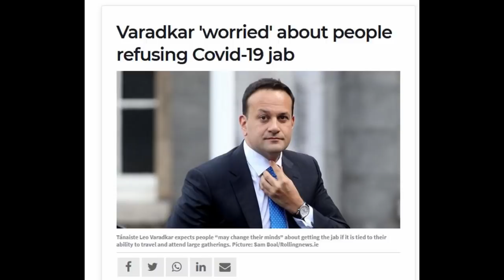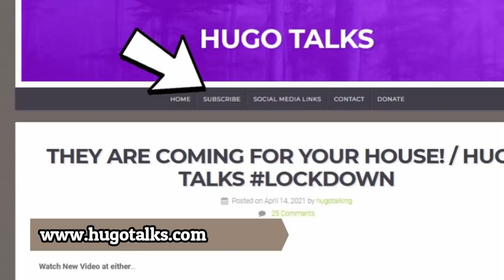IRELAND Called 'TOTALITARIAN STATE' By MP / Hugo Talks Some More